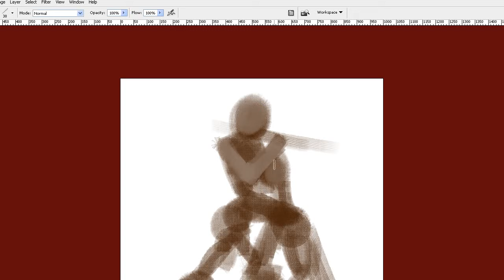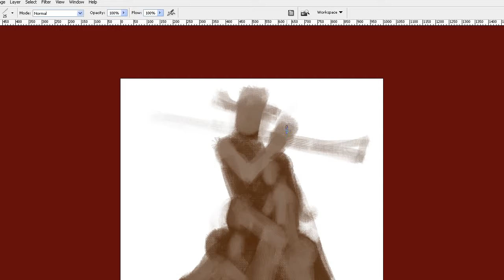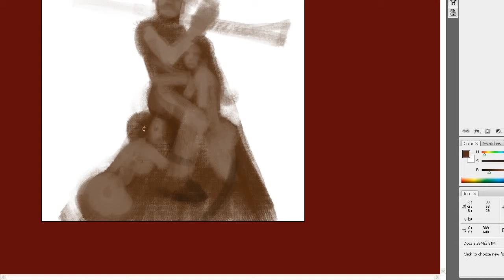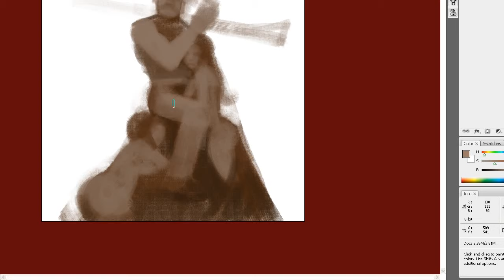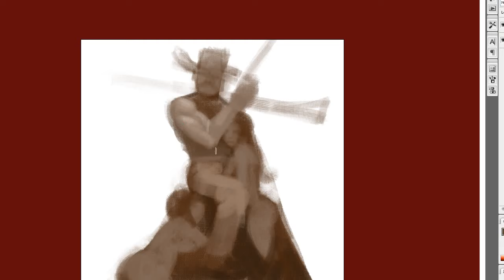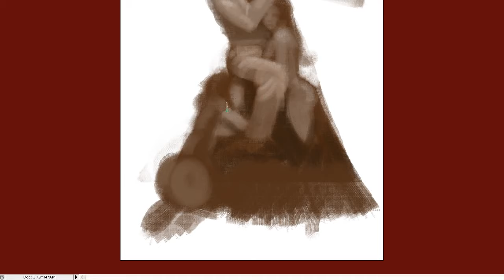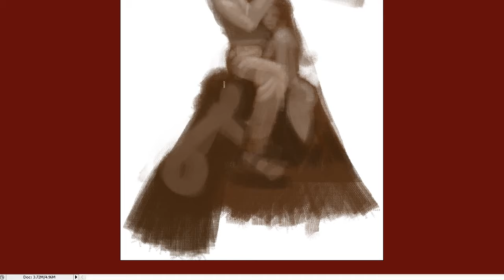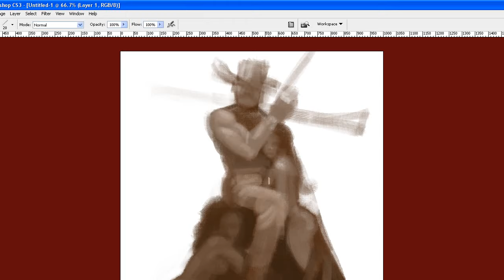Frank Frazetta Study: Part 1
Part 1 of a study of the great Frank Frazetta